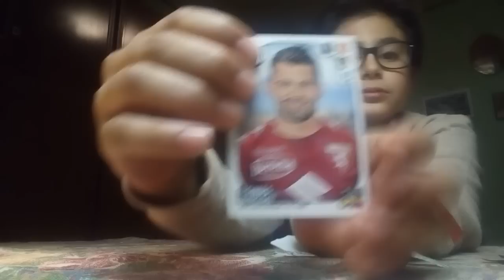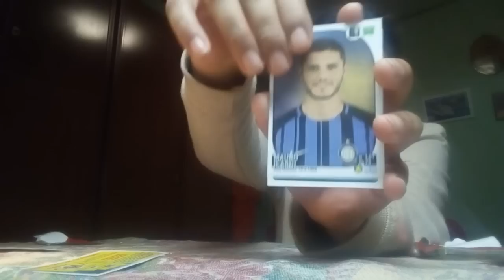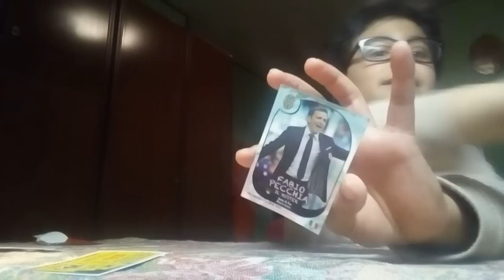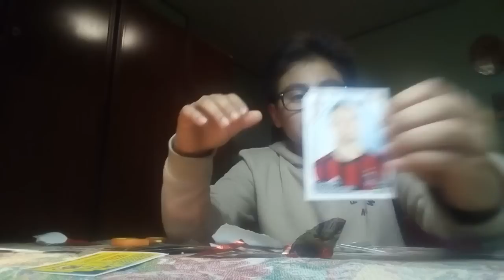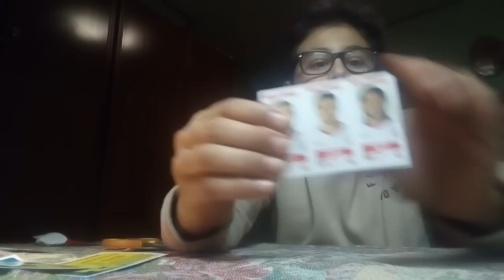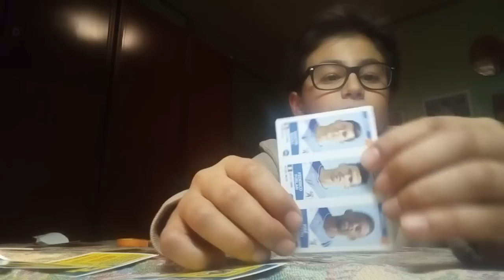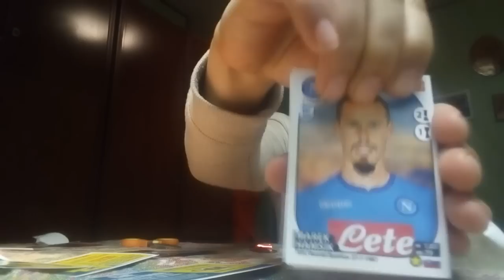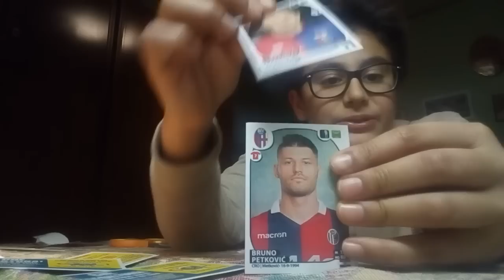Trovo di tutto!!! Calciatori panini#3